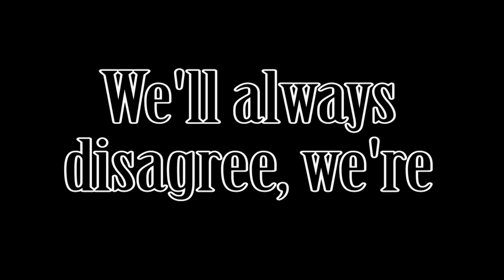Antonyms Song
A short video about Antonyms we sing in my class.  Special thanks to the String Beans for letting us use the original song and for Liz Woolley for recording it on this video. You can download the video at Nextvista.org